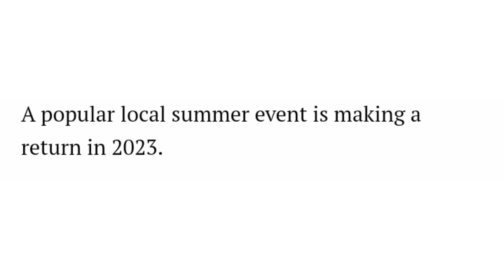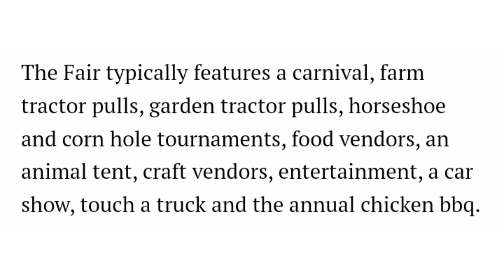Westport Fair Committee Begins Planning For This Year's Fair